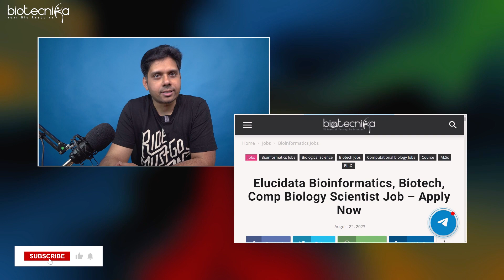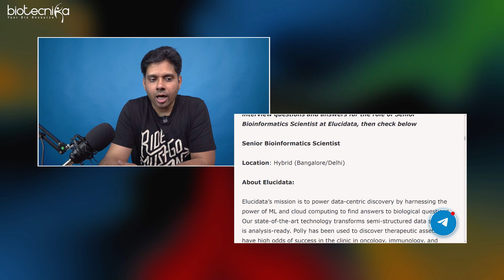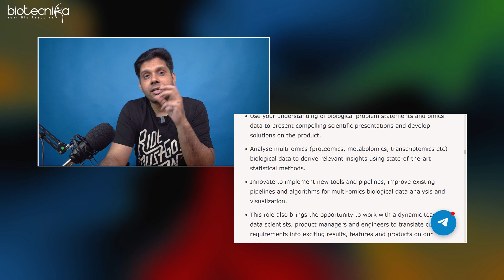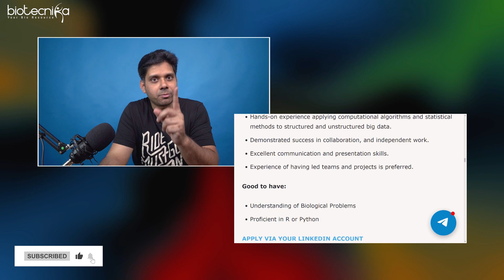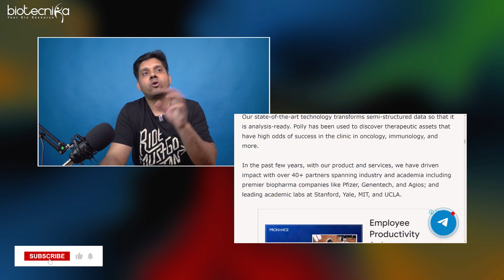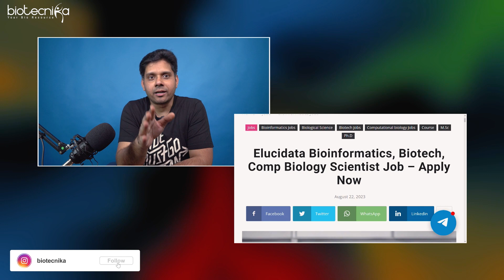Latest Bioinformatics Scientist Job - Biotech | Comp Biology Apply at Elucidata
Elucidata Computational Biology Scientist Job For MSc & PhD Bioinformatics, Comp Bio, Biotech. Candidates with MSc & PhD Bioinformatics, Computational Biology, Biotechnology qualifications can apply for Sr. Bioinformatics Scientist at Elucidata. Interested and eligible applicants can check out all of the details on the same below: